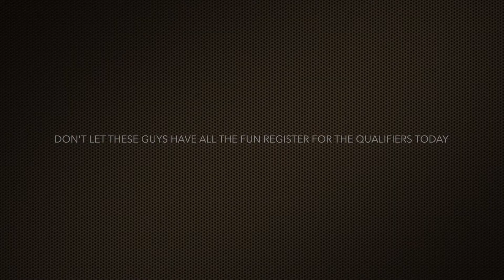CDC R+R CLICHE V1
2017 CDC Tour kicks off in Huntsville AL.   FRY Chicken don't be chicken ... in my case eat veggies.  Meanwhile let get darts going in your town.